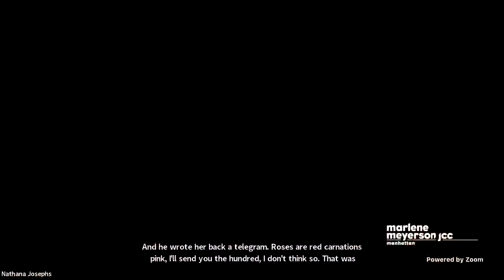Rosenwald Q+A with Aviva Kempner and Elizabeth R. Varet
Q+A for Rosenwald with director Aviva Kempner and Julius Rosenwald's granddaughter Elizabeth R. Varet on Oct 27, 2020.

At the Carole Zabar Center for Film, we present previews and special engagements of films on topics that are relevant and important to our community. These include fiction and documentary movies on subjects such as social justice, history, current and political happenings, and other matters of interest to Jewish and NYC viewers. Our weekly screenings include our year-round Cinematters series, as well as features presented by the Israel Film Center, ReelAbilities, and the Other Israel Film Festival.